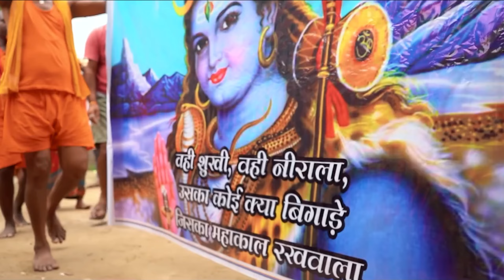Raj | मिलन देवघर में होई | Mani Meraj Ka Gana 2024 | Bol Bam Song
Video Shilpi Raj | मिलन देवघर में होई | mani_meraj Ka Bolbam Gana 2024 | Bhojpuri New Bolbam Song 2024

Bolbam Song 2024,
Bolbum song 2024
Bol bam song 2024,
Bolbam ke gana,
Bol bam hit song,
Bolbam new song,

Bullet raja bol bam song 2024
Bolbam song 2024 pawan singh
Pawan singh bol bam song 2024
Bol bam song 2024 khesari lal yadav
Khesari lal bol bam song 2024
Khesari lal yadav bolbam song 2024
Khesari lal bol bam song
Bolbam new song 2024
Bullet raja bolbam song
Bullet raja ka bolbam gana 2024
Bullet raja ke bolbam 2024
Bolbam song bullet raja 2024
2024 Bolbam song 2024
2024 Bolbam song 2024 bullet raja
Bullet raja bolbam song 2024
2024 bolbam song 2024
2024 bolbam song 2024
2024 bolbam song 2024
2024 Bolbam Song 2024
2024 bol bam song 2024,2024 Bolbam Song 2024 || Bullet Raja Bol Bam Song 2024 || Bullet Raja Ka Bolbam Gana 2024
2024 Bolbam song 2024
2024 Bolbam song 2024 bullet raja
Bullet raja bol bam dj song 2024
Bullet raja bol bam bhojpuri song 2024
2024 bolbam song 2024
2024 bolbam song 2024
2024 bolbam song 2025
2024 Bolbam Song 2024
Bullet raja ka bolbam song
Bullet raja bolbam

Bolbum song 2024
Bolbam ke gana
Bolbam2024

Bhojpuri bolbam song 2024
Khesari lal bolbam song 2024

Pramod Premi Bol Bam Song 2024 Pramod Premi Ka New Bol Bam Song 2024

Bhojpuri Bol Bam Dj Gana 2024 | Bol Bam dj Song 2024 | Rimix Bol Bam Gana 2024 | Dj Bhojpuri Bol
Bhojpuri Bol Bam

2024 ka bol bam dj

2024 ka bol bam song
bol bam ka new song 2024
bol bam ka gana 2024 dj song
भक्ति सॉन्ग
 बोल बम सोंग